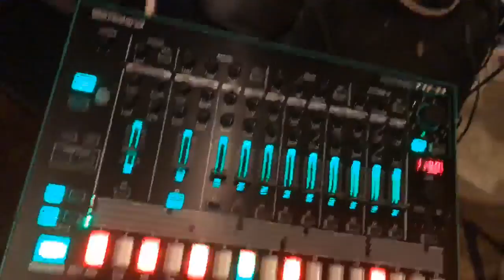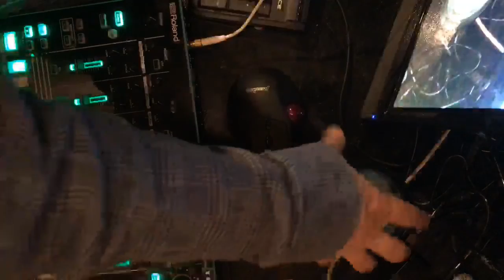Patrick Hambrecht Live Stream